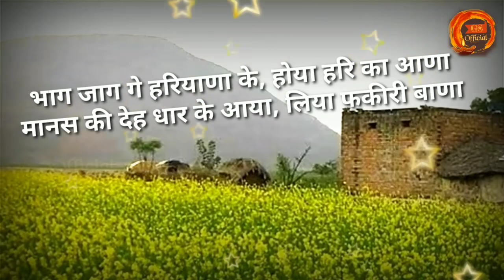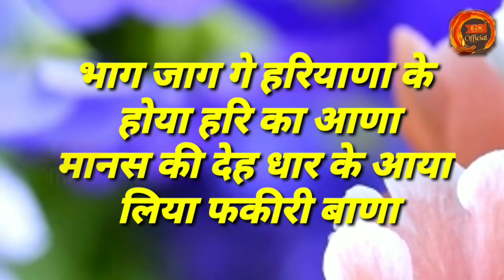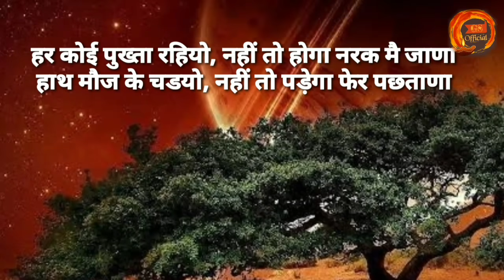Toofan Mail || New Haryanvi DJ Song 2019 || Girdhr Sharma || AJ Moun || Vashu Studio